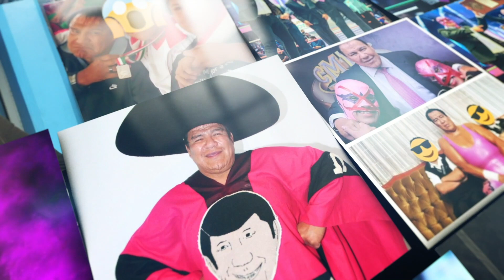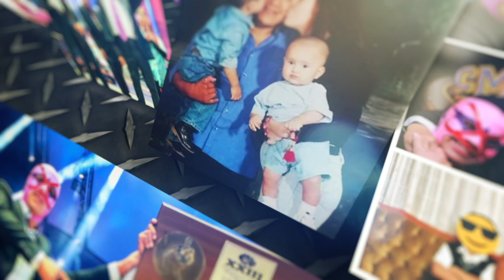Feliz Día del Padre: Villano III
¡Nos adelantamos a la celebración!
El Hijo del Villano III recuerda a su legendario padre, 'El Rey Arturo', Villano III.